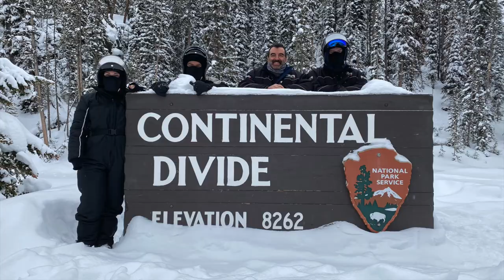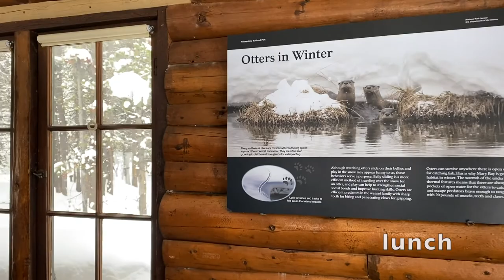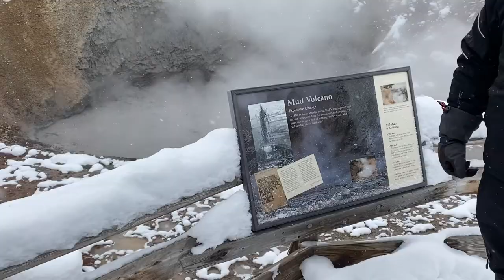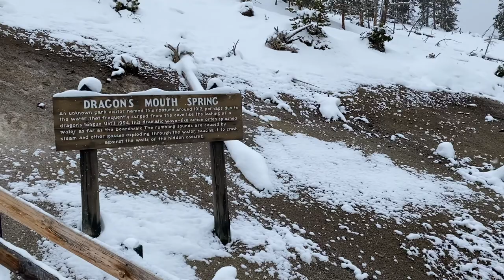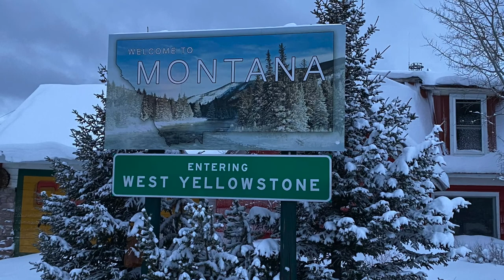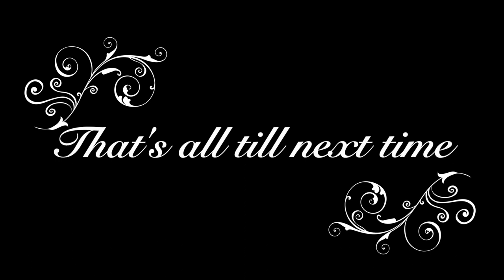West Yellowstone Park snowmobile tour in the park Day 6 January 2021 bison Fire hole Falls gibbon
Bison ,grand canyon of the park snowmobile tour in Yellowstone park in 2021 Old Faithful and more